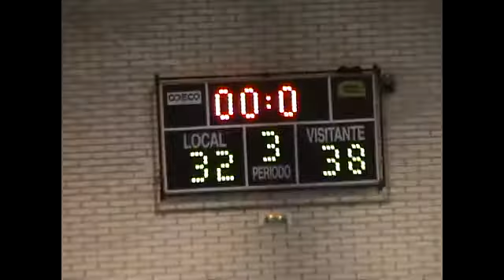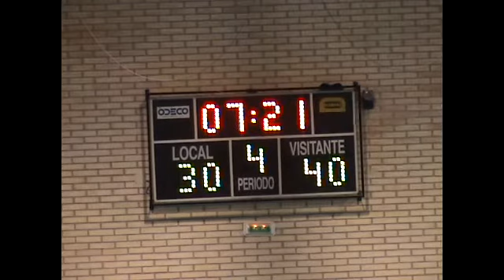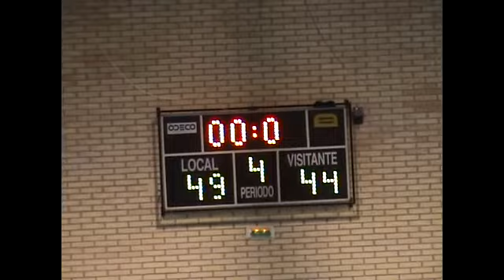FNB 26 10 2013 Senior Fem 2ª GAZTE BERRIAK BLANCO NOAIN B